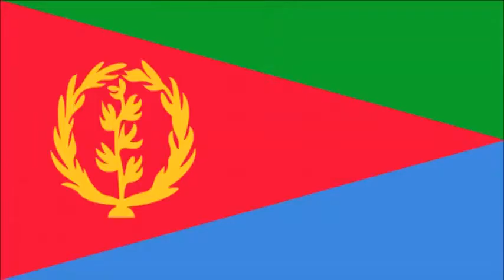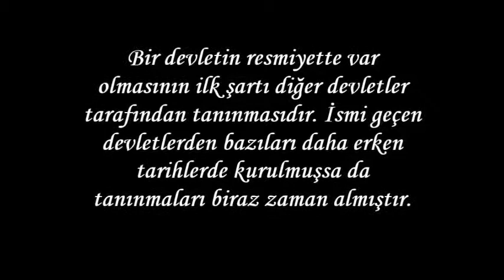Yeni Kurulan 10 Ülke